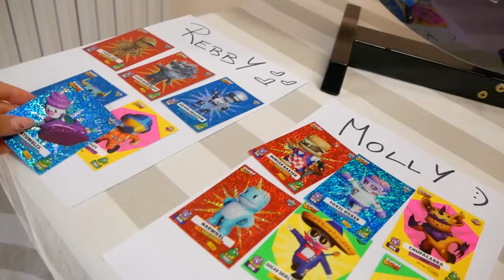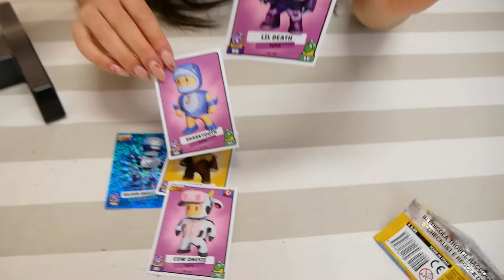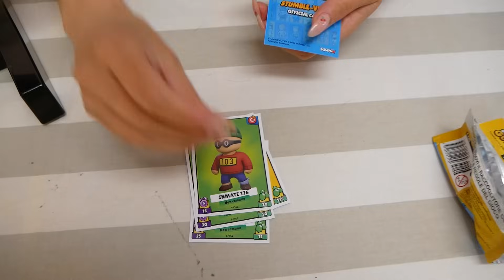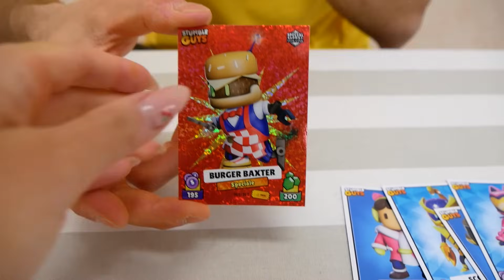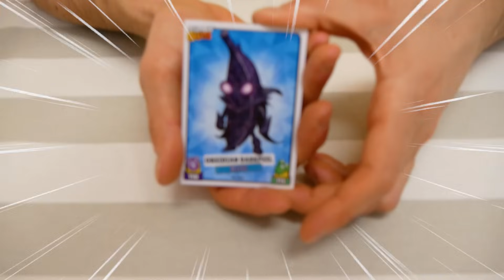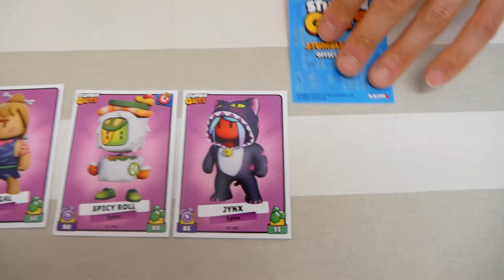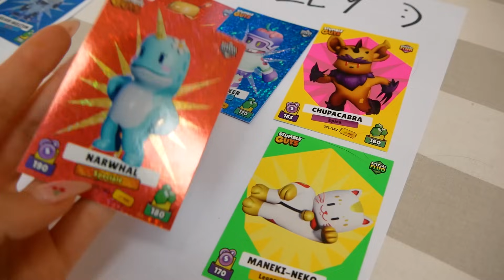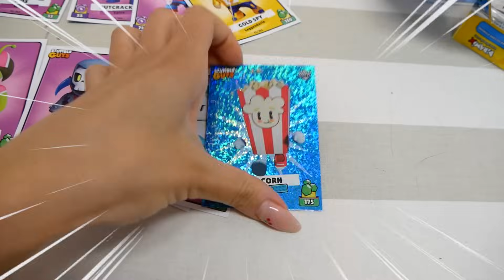GIRIAMO LA NUOVA RUOTA DELLE CARTE DI STUMBLE GUYS